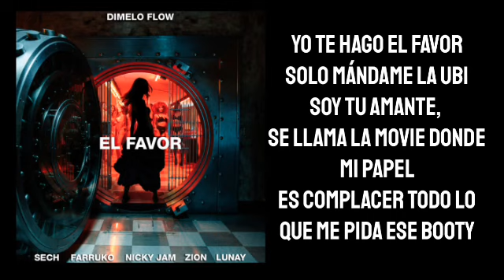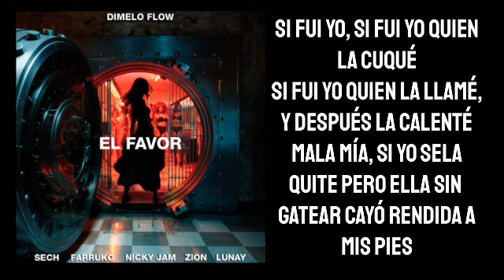Sech Ft Farruko, Nicky Jam, Zion, Lunay - EL FAVOR (Letra)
LETRA:
Nicky, Nicky, Nicky, Jam.
Farruko. Lu Lu Lunay.
Zion baby.

Dime qué pasó esta vez. ¿Por qué me llamas? Será que peleaste otra vez con tu novio y te dejó con ganas. Ya te diste cuenta que esta relación no es sana.

Y si tu cama está fría puedes quedarte en la mía. De vez en cuando yo te hago el favor bebé. Solo llama cada vez que él te esté peleando. De vez en cuando yo te hago el favor bebé. Solo llama cada vez que él te esté peleando.

De vez en cuando tú me llamas y yo te piso. Y nos desacatamos y le vamos a dar hasta el piso. No me des queja, no me interesa qué te hizo.

Y a mí tú no me tiene baby que pedir permiso. Tú solo cáele que aquí voy a estar hasta tarde. Te tengo ganas baby, llégale y no tardes.

No sé por qué tú sigues con ese cobarde. Pero si a ti te gusta entonces ma’ que Dios te guarde. Tú me llamas cuando te dan ganas. Escápatele al pana y quédate hasta mañana. Yo te hago el favor solo mándame la ubi.

Soy tu amante, se llama la movie. Donde mi papel es complacer todo lo que me pida ese booty. No te desesperes que esta noche yo te robaré. Todas las cosas que yo te quiero hacer. Yo si te hago sentir mujer.

De vez en cuando yo te hago el favor bebé. Solo llama cada vez que él te esté peleando. De vez en cuando yo te hago el favor bebé. Solo llama cada vez que él te esté peleando.

Baby tú me llamas, entro a tu casa ahí y rápido él te llama (cuidado).
Recoge la cama pa’ que cuando llegue no sospeche nada (cuidado)

Si fui yo, si fui yo quien la cuqué. Si fui yo quien la llamé y después la calenté. Mala mía, si yo se la quite pero ella sin gatear cayó rendida a mis pies. Tú y yo mirándonos… Deseándonos… Calentándonos…

Tú y yo nos miramos como si las miradas mataran. Es pa’ que estuviese muerta ya hace rato. Yo te parto de inmediato, cada vez que él te haga algo raro. Dime qué pasó esta vez. ¿Por qué me llamas?

Será que peleaste otra vez con tu novio y te dejó con ganas. Ya te diste cuenta que esta relación no es sana. Y si tu cama está fría puedes quedarte en la mía.

De vez en cuando yo te hago el favor bebé. Solo llama cada vez que él te esté peleando.

De vez en cuando yo te hago el favor bebé. Solo llama cada vez que él te esté peleando. Yo te hago el favor bebé… Que él te esté peleando.